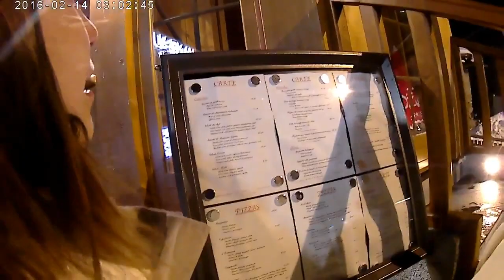Ski with bf